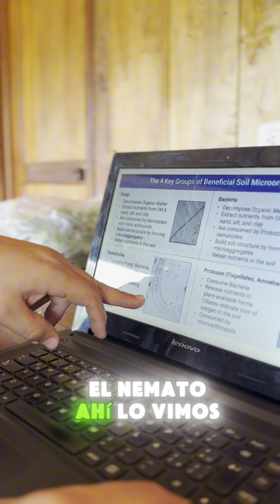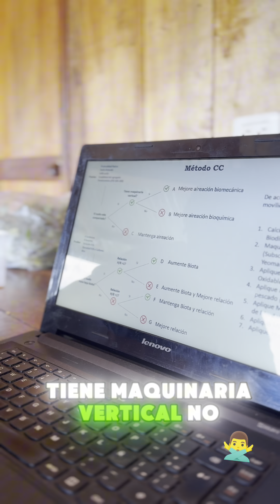Revisando suelos para buscar incrementar la productividad de la finca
El ingeniero César Cáceres, un apasionado científico y ganadero generó el método CC para medir los estados de regeneración de la finca. Indicadores como microorganismos en el suelo, grados brix de las pasturas, grados de compactación y capacidad de infiltración nos ayudarán a tomar decisiones de cómo mejorar nuestros suelos y por lo tanto la comida de nuestras fincas en cantidad y calidad.